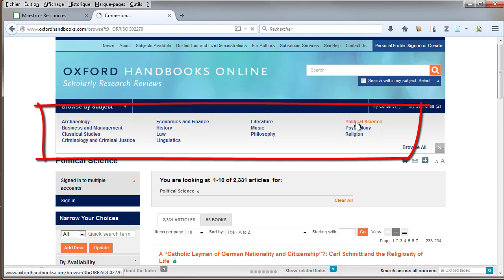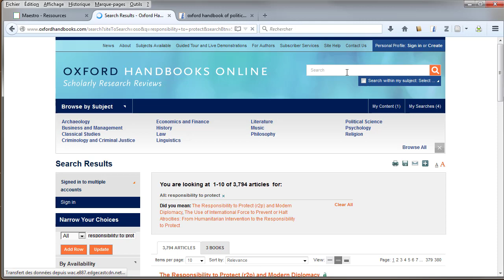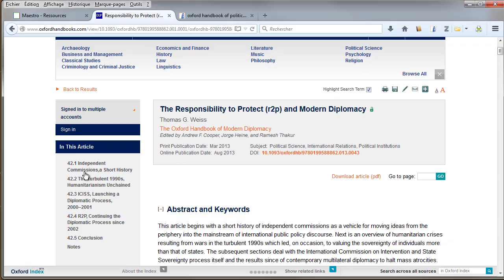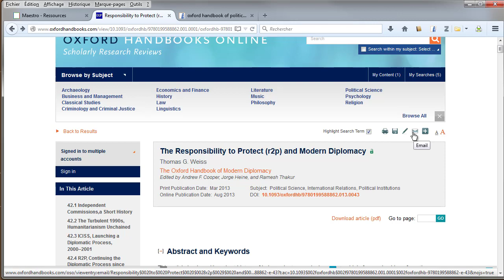Oxford Handbooks Online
Capsule d'initiation à la recherche documentaire sur Oxford Handbooks Online. OHO est une plateforme donnant accès à la version électronique de manuels publiés par Oxford University Press dans les domaines des lettres, sciences humaines et sciences sociales.